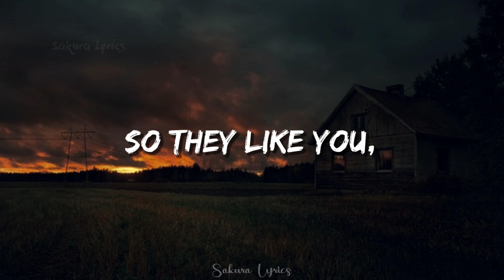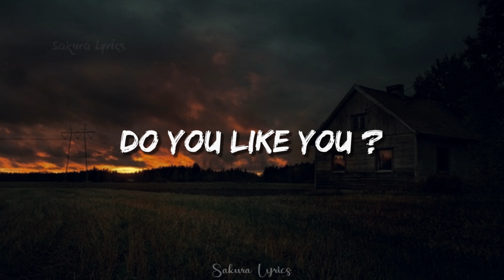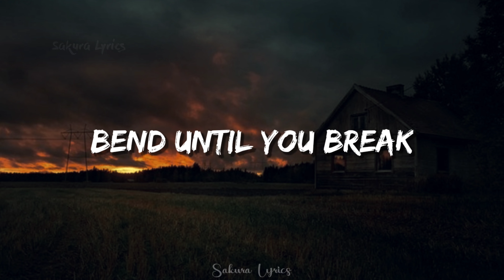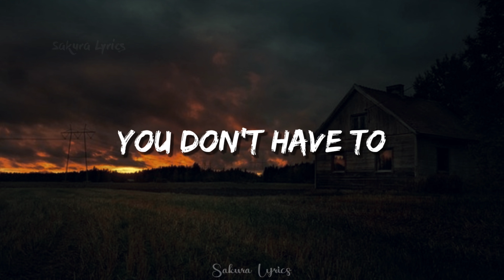Colbie Caillat - Try ( Lyrics )